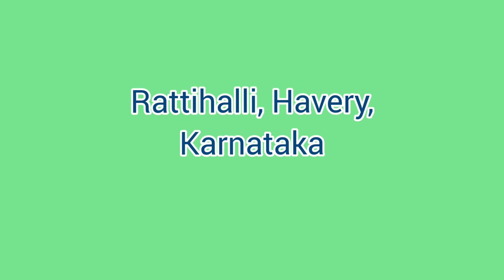Hyb.Papaya WS 46, Rattihalli Havery Karnataka, Planting June 2021, I harvest January 2022